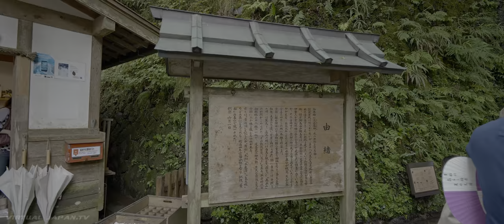Kyoto, Japan - 21:9 Ultrawide 4K HDR - Kifune Shrine - Cinematic Short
2020 Camera
2020 Camera Lens
2020 Gimbal
Mobile Gimbal